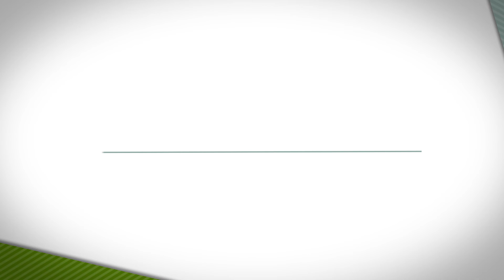Doctor Randy Johnson Talks about how Cosmetic Dentistry can change a person's life